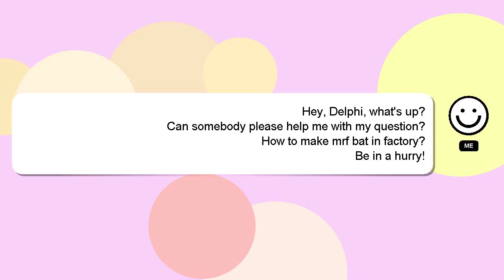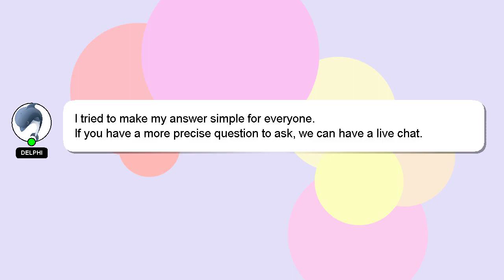How to make mrf bat in factory?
Here's a brief description of who I am, Hello, I am Delphi. Let me help you with your questions. - How to make mrf bat in factory?

Let me know if you have more specific questions or concerns by leaving a comment or starting a chat. Your answer will be recognized and appreciated with a 'heart' from me.

*2 What we are experimenting :*